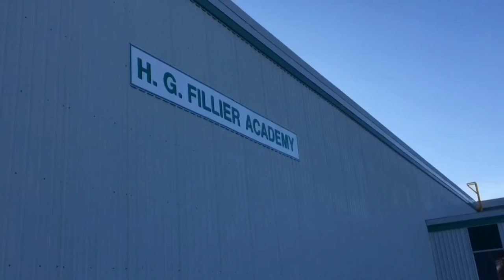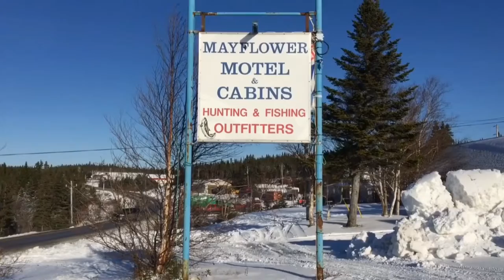Uprooted: Why are so many Labrador children in foster care?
Hundreds of Labrador children are living in foster care in non-indigenous communities far from their homes and families. Terry Roberts has this report.